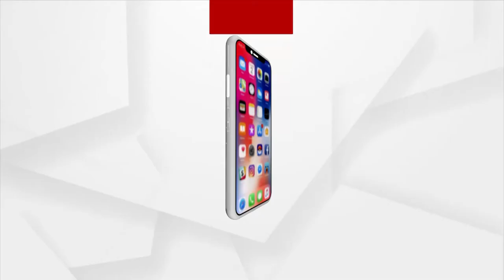ପ୍ରକାଶ ପାଇଲା ଜେଇଇ ମେନ B.E ଓ ବିଟେକ୍ ପରୀକ୍ଷା ଫଳ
ପ୍ରକାଶ ପାଇଲା ଜେଇଇ ମେନ B.E ଓ ବିଟେକ୍ ପରୀକ୍ଷା ଫଳ । ପେପର-୧ର ତୃତୀୟ ସେସନ ପରୀକ୍ଷାରେ ୧୭ ଜଣ ୧୦୦ ପ୍ରତିଶତ ମାର୍କ ରଖିଛନ୍ତି । ୯୯.୯୧ ପ୍ରତିଶତ ମାର୍କ ରଖି ଅମନ ପଣ୍ଡା ରାଜ୍ୟରେ ଟପ୍ପର ହୋଇଛନ୍ତି ।